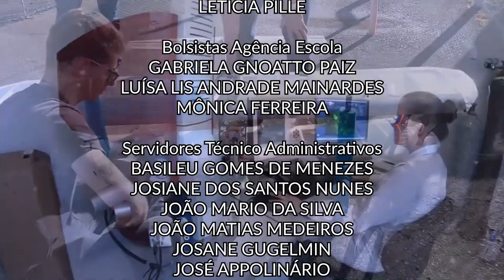Scientia | Novo remédio para parasitas bovinos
Vermes, carrapatos e bernes são responsáveis por doenças e lesões em animais como bois e cavalos. Além de provocar altos níveis de estresse nos animais, os danos causados por parasitas também refletem prejuízos para a pecuária, que somam até 18 bilhões de dólares por ano no Brasil.

Uma pesquisa da UFPR em parceria Universidade Federal da Grande Dourados pretende reverter este quadro ao lançar uma medicação capaz de reduzir a capacidade reprodutiva desses parasitas.

Conheça a importância dessa pesquisa na nova edição do programa Scientia!